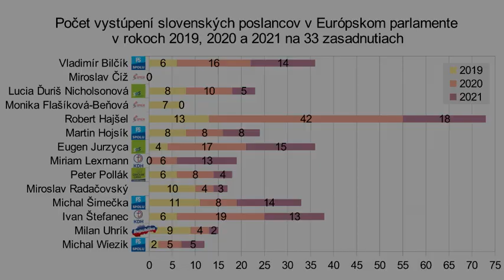M. Uhrík (Republika) EÚ netvorí štáty, ale štáty tvoria EÚ [9.6.2021]